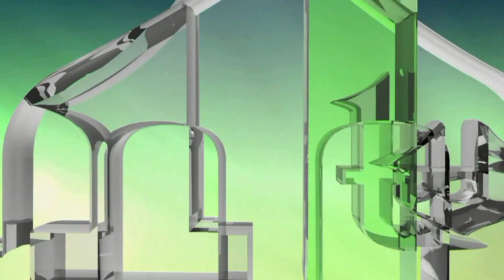MUALIM PROSVJETITELJ - SREBRENICA - NEZRUDIN HAJDAREVIĆ - GENERALNI SEKRETAR (IML TV)